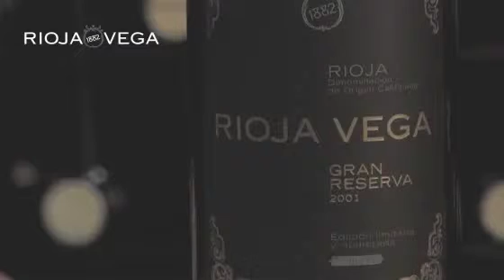Wine Tasting: Rioja Vega Gran reserva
Rioja Vega Gran Reserva wine tasting by Esperanza Elias, winemaker of Bodegas Rioja Vega.